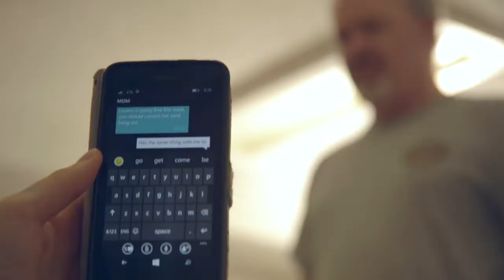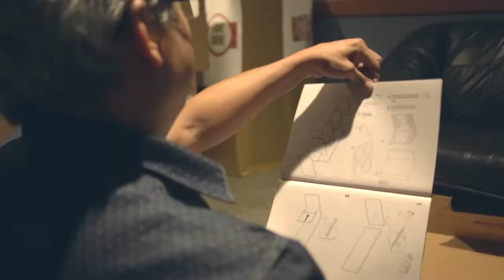Dads We Salute You - Fathers Day Video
This Father's Day we salute you!

Directed by Keefe Bieggar
Eastridge Creative
Eastridge Church